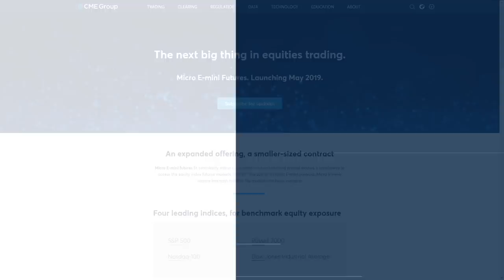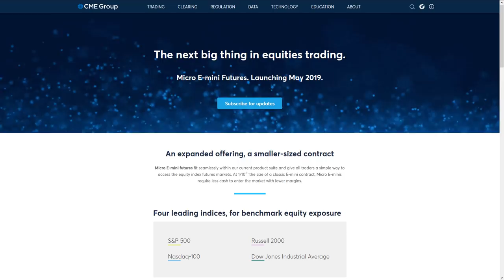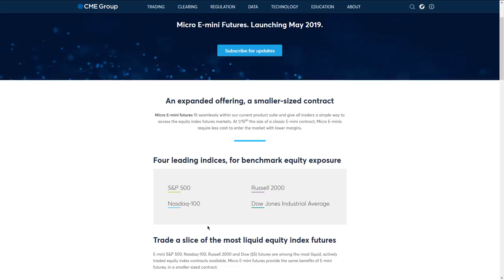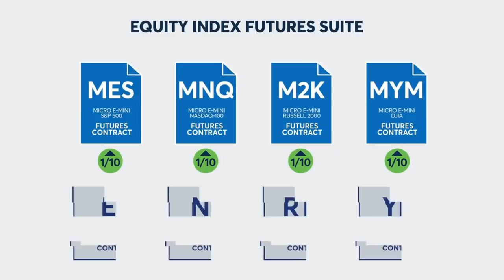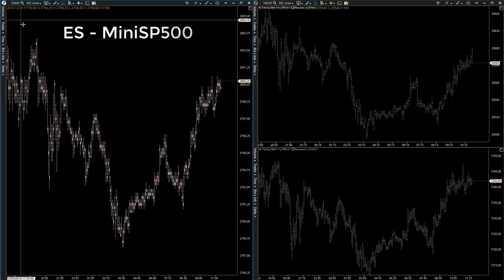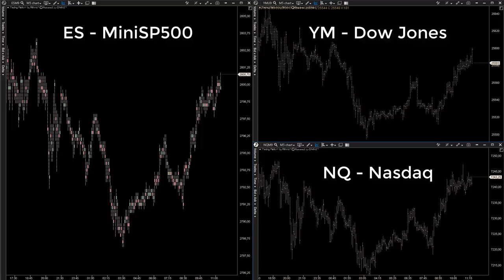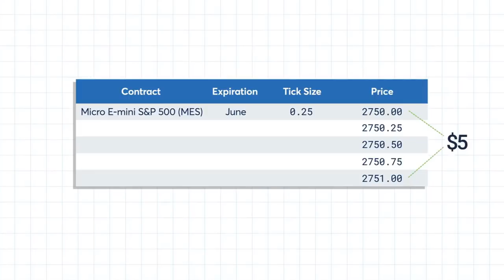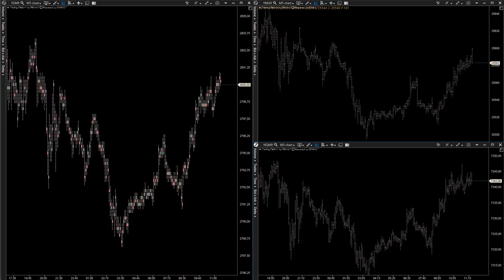MICROFUTUROS: Como hacer TRADING de FUTUROS con POCO DINERO 💵 | Explicación completa y comparación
En Armaga, siempre hemos hablado de llevar a cabo nuestro trading con instrumentos de Futuros, básicamente, por el amplio marco regulador que tiene, el cual, nos aporta mucha mayor seguridad y tranquilidad frente a los contratos por diferencias (CFDs).

El problema común que nos habéis hecho llegar es la necesidad de disponer de un capital relativamente alto para soportar una operativa con este tipo de instrumentos.

Este inconveniente empieza a cambiar el próximo mes de mayo del 2019 donde nacen los Micros para los principales Índices y gracias a ellos podremos aplicar una operativa con mucho menor apalancamiento y con cuentas de menor tamaño.